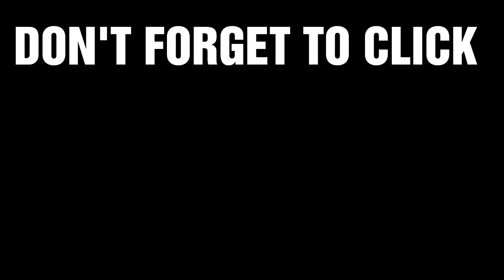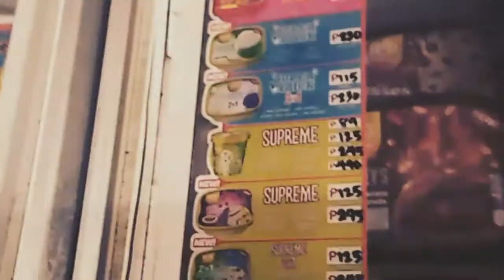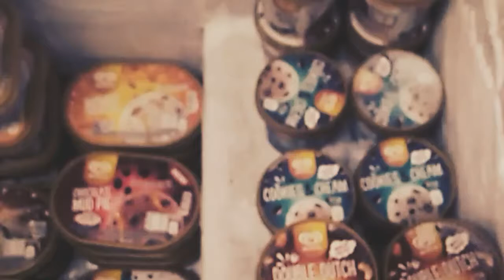SPICY NOODLE CHALLENGE WITH RITWAL NI JUNNIE BOY AND MEZZO HOTEL JINGLE (VLOG 6.0)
GRABE TAMA BA DESISYON KO NA ISAMA YUNG RITWAL? HAHAHAHA! xD

So for this vlog we did the 2x Spicy Noodle Challenge with a twist. Plus, I did Junnie boy's RITWAL to GAIN Subscribers while singing the mezzo hotel jingle. Tapos RING NYO NA DIN YUNG BELL! xD